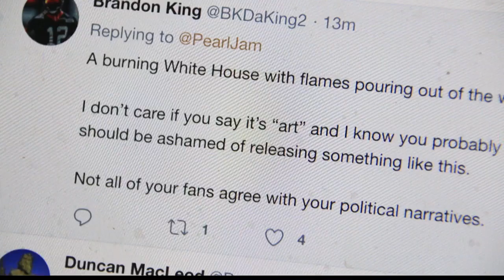Pearl Jam poster from Missoula show ignites online controversy